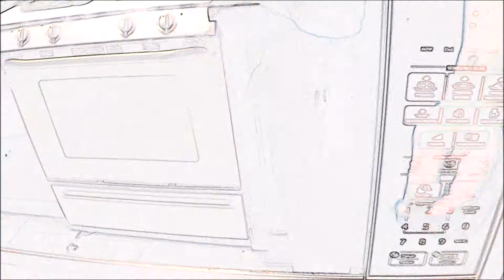NEW HAIRCUT!!!! (gone wrong)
Twitter hopefully these descriptions don't get erased but here's all of the new links